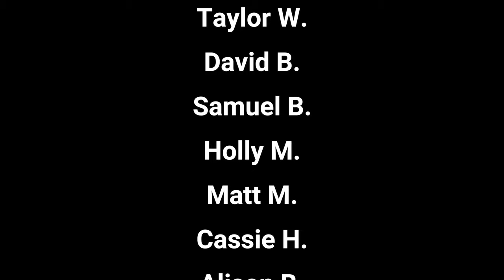5 Minutes of Relaxation from Disney Springs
Take a few minutes to enjoy the sights and sounds of Disney!